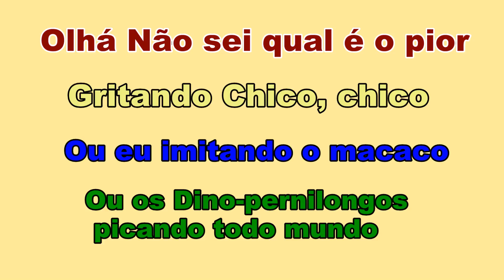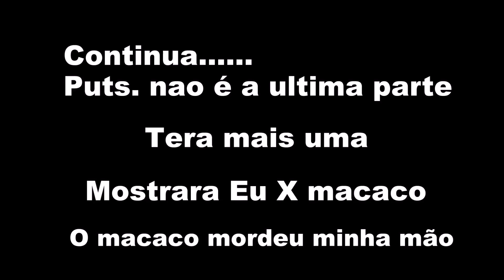Minhas aventuras 2012 parte 8 Mata sobia Macacos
Um lugar cheio de macacos soltos as pessoas os visitantes podem alimental-os